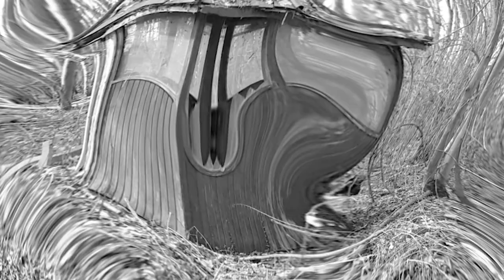Arbor geometry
Experimenting with the jaw harp and recorder.